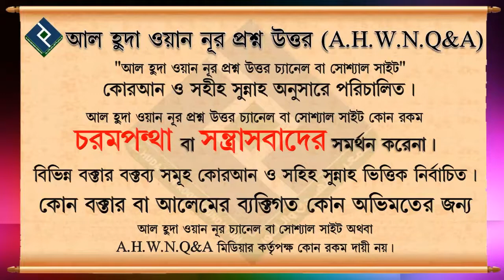ইসমে আযম বলতে কি বুঝায় ᴴᴰ┇শায়খ আবু আহমাদ সাইফুদ্দীন বেলাল মাদানী